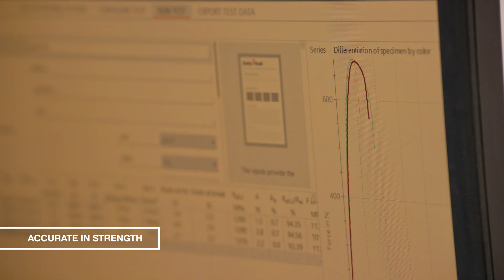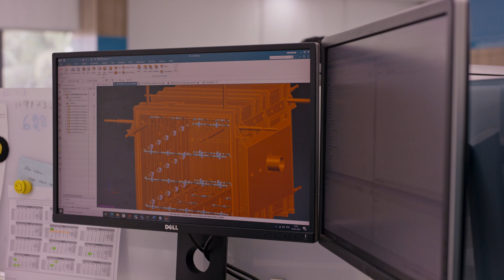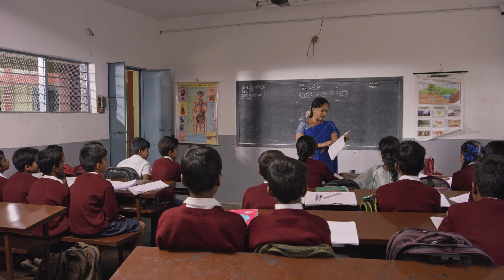Plansee India in Mysuru – production, people, and quality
Plansee India in Mysuru is the expert for fine tungsten wires and fine molybdenum wires. They play an important role in various industries, such as medical technology, electrosurgery and robotic surgery.

Plansee India is part of the globally active company Plansee High Performance Materials, headquartered in Reutte, Austria.

Learn more about Plansee India, its production capabilities, values, and social responsibility.

00:00 Mysuru, South India
00:21 Molybdenum & tungsten wires from Plansee used in several industrial applications
00:44 Plansee India is part of Plansee High Performance Materials
01:01 Supriya Salian, managing director of Plansee India
02:02 Wire drawing production
02:31 Machining methods to produce complex components and shapes
02:45 Joining technologies for high-temperature materials
03:21 Quality
03:42 Values, employee retention and commitment
04:00 Social responsibility